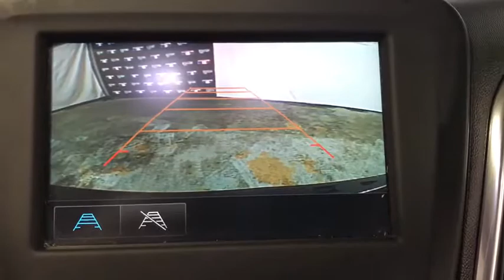2018 Chevrolet Equinox Miami Shores, Aventura, Miami Beach, Miami Lakes, Miami, FL P1475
Nightfall Gray Metallic Used 2018 Chevrolet Equinox available in Miami Shores, Florida at Tropical Chevrolet. Servicing the Aventura, Miami Beach, Miami Lakes, Miami, FL area.

Tropical Chevrolet
8880 Biscayne Blvd

Nightfall Gray Metallic 2018 Chevrolet Equinox LS FWD 6-Speed Automatic Electronic with Overdrive 1.5L DOHCbrbrRecent Arrival! 26/32 City/Highway MPGbrbrAwards:br  * JD Power Automotive Performance, Execution and Layout (APEAL) Study   * 2018 KBB.com 10 Best SUVs Under $25,000   * 2018 KBB.com Best Family Cars   * 2018 KBB.com 10 Most Awarded Brands